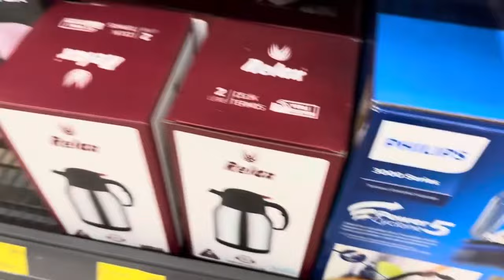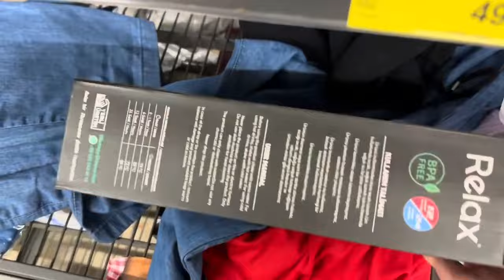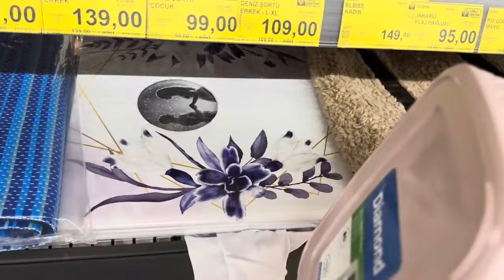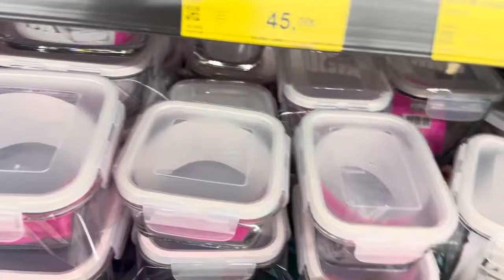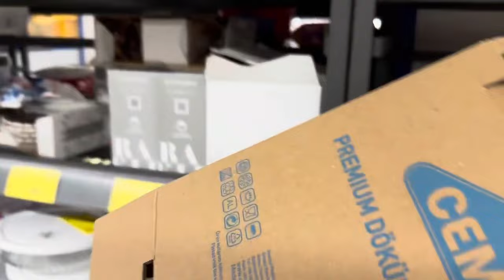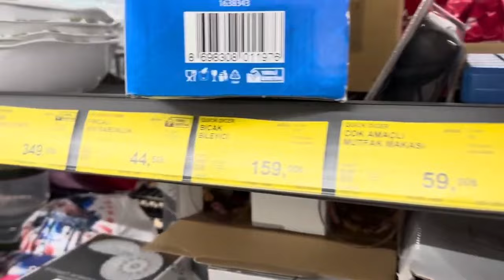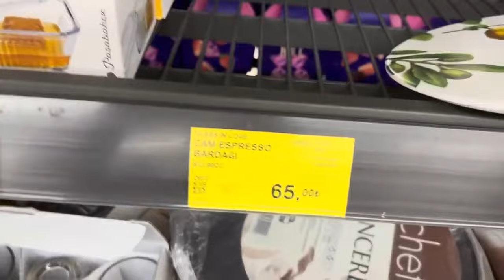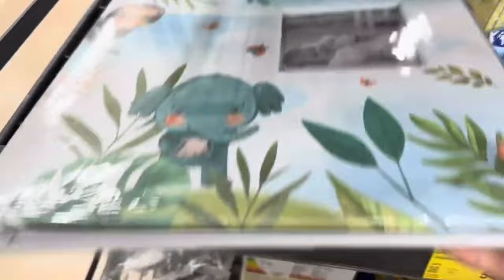BİM 11 EKİM 2024 CUMA 🤩 ERKEN ÇEKİM 💯 BİM’E YEPYENİ ŞAHANE ÜRÜNLER GELİYOR 🥳 BİM İNDİRİMLERİ 😱